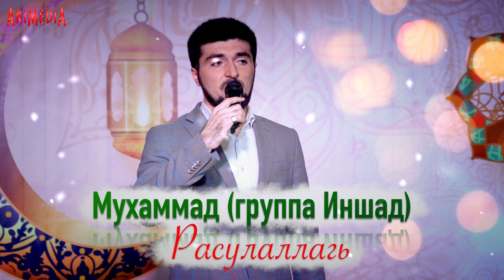Muhammad - RasulaLlah 2021 (inshad)